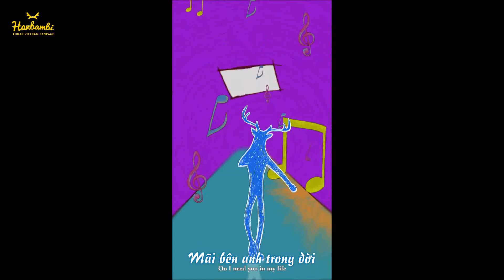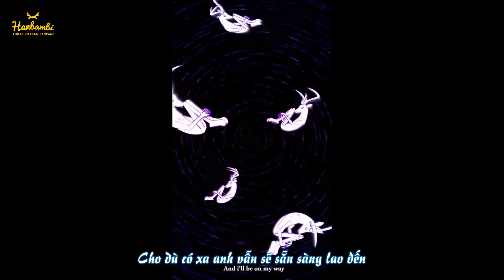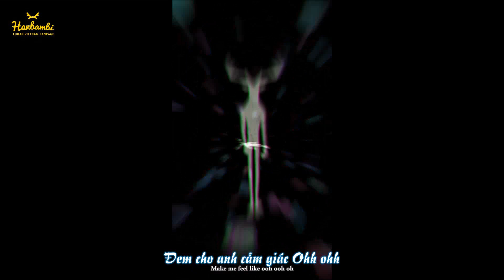[Vietsub] LuHan - MV Walking On The Moon | mini Album "π-volume.2"